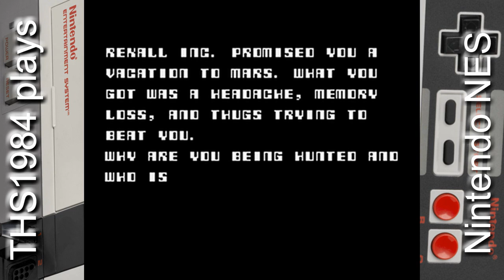Total Recall (Nintendo NES)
Filmumsetzung.